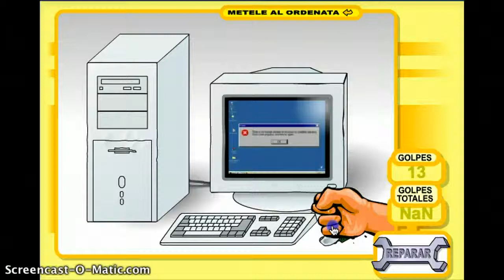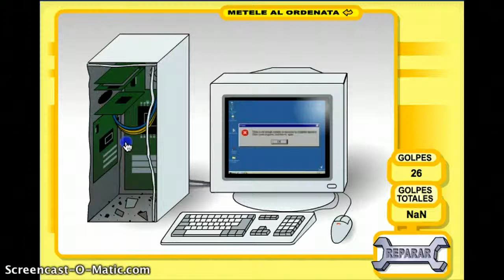grappige spelletjes #1 mep je pc in mekaar!!!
hey bedankt voor het kijken wil jij dit spelletje nou ook spelen druk dan op de link hier beneden en dan zie ik jullie in de volgende video